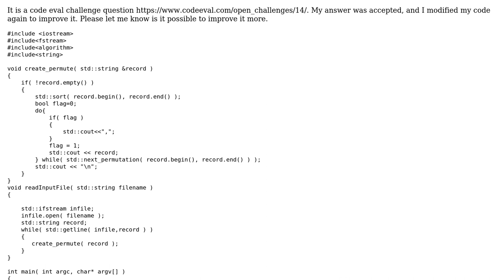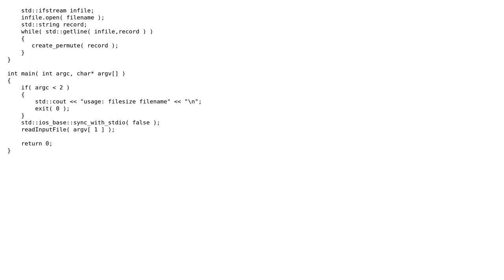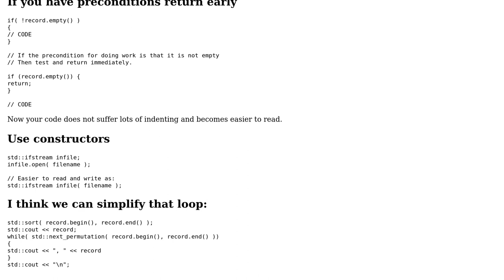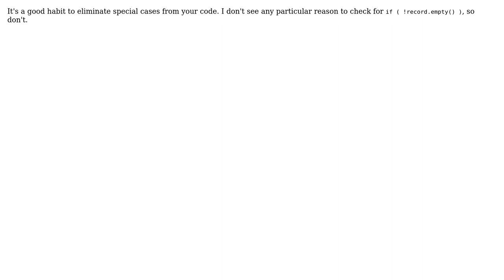Code Review: Printing all the permutations of a string in alphabetical order (4 Solutions!!)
Code Review: Printing all the permutations of a string in alphabetical order

With thanks & praise to God, and with thanks to the many people who have made this project possible! | Content (except music & images) licensed under CC BY-SA | Music | Images & others | With thanks to user vnp user Thiago Kronig user Steephen user Martin York user 200_success and the Stack Exchange Network Trademarks are property of their respective owners. You are responsible for your own actions.